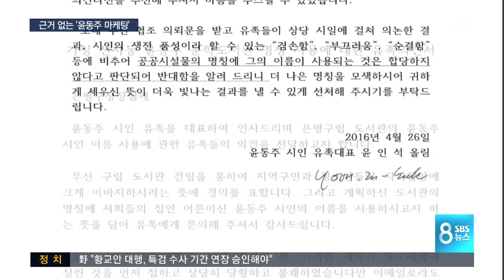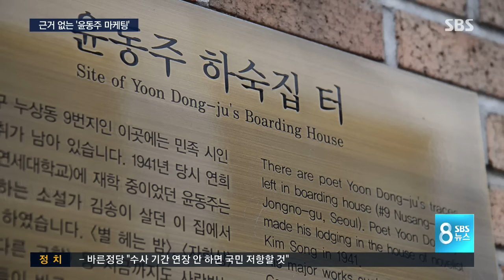탄생 100주년에 근거 없는 '윤동주 마케팅' 눈살 / SBS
윤동주 시인 탄생 100주년을 맞아, 올해는 다양한 기념행사가 열리고 있습니다. 그의 삶과 작품을 되돌아보는 건 좋지만, 연고가 없는 지자체들까지 너도나도 '윤동주'라는 이름을 남용한다는 지적도 나오고 있습니다.

류란 기자가 취재했습니다.